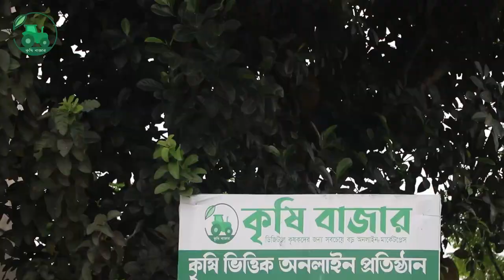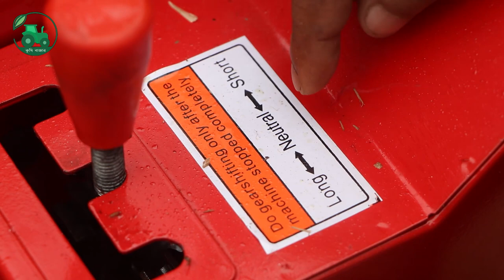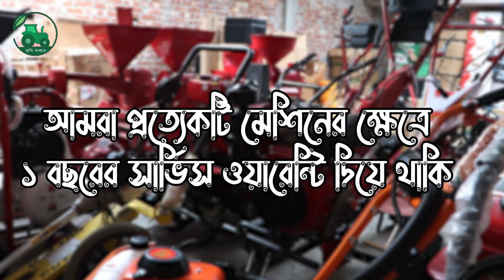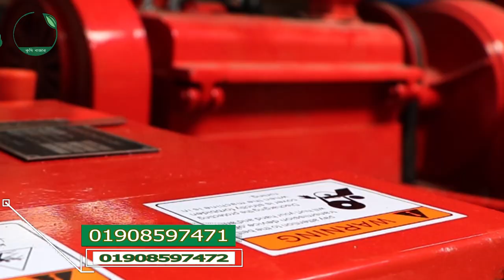কমদামে খড় ও ঘাস কাটা আধুনিক মেশিন। c2 ও c2 plus । কৃষি বাজার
খড় ও ঘাস কাটা মেশিন (C2+)
মূল্য: ৩২,৫০০ টাকা।
মূল্য: ৩০,০০০  টাকা।

মেশিন বর্ননা:
মডেল : 9ZT-0.4
রোটেশন ইস্পিড: 860r/মিনিট।
উৎপাদন দক্ষতা : ১০০০ কেজি/ঘণ্টা ।
জব কাটিং : ১ ইঞ্চি ও ১/২ ইঞ্জি।
ওজন : 50 কেজি (মোটর বাদে)।
প্যাকেজ ফাইলের আকার :800*430*800mm
মটর:
মডেল : YL100L2-2
আর পি এম: ২৮০০/মিনিট
ফ্রিকুয়েন্সি : ৫০ হর্জ।
নমিলাল ভেল্টেজ : ২২০ ভোল্ট।
পাওয়ার শক্তি : 2.2. কিলোওয়ার্ট ।
মটর শক্তি : 3 হর্স পাওয়ার ।

সুযোগ সুবিধা :
১. মেশিনটি প্রধানত তাজা এবং শুকনো ফসলের খড় এবং ভুট্টার খড় এবং ধানের খড়ের মতো চারার ঘাস কাটতে ব্যবহৃত হয়।
২. এটি গবাদি পশু, ভেড়া, ঘোড়া,  এবং অন্যান্য প্রাণীদের লালন পালন করে তাদের জন্য এই  মেশিনটি সহায়ক।
৩. মেশিনটি  ইস্পাত কাঠাম দ্বারা তৈরি।
৪. ছোট ভলিউম এবং  একক-ফেজ পাওয়ার সাপ্লাই ।
৫. হালকা ওজন, নিরাপদ, নির্ভরযোগ্য এবং কাজ করা সুবিধা জনক।
৬.  ১ বছরের  সার্ভিসিং ওয়ারেন্টি ।
অর্ডার করতে চাইলে পরিবহন খরচ সমপরিমান অথবা প্রায় ৫০০-১০০০ টাকা বিকাশ,রকেট বা ব্যাংকের মাধ্যমে পাঠাতে হবে এবং বাকি টাকা যে কোন পরিবহনে ক্যাশঅন ডেলিভারীর মাধ্যমে নিতে হবে।
পেমেন্টঃ
অনলাইনে অর্ডারঃ
অফিসের ঠিকানাঃ